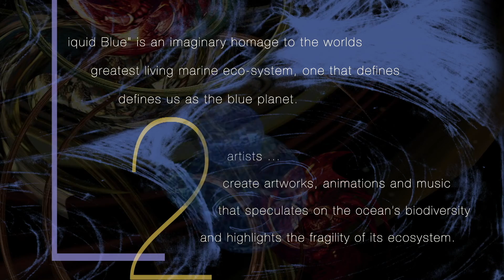Intro and Sound Waves Animation, Address Earth: Liquid Blue, Ocean Exhibit 2022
Acoustic marine scientists speculate that baby coral larvae listen for healthy coral reefs to settle on.

The animation “Sound Waves” explores sound disruption in this sensitive marine environment.

Karen LaFleur © Techspressionist Digital Artist • Writer • Animator